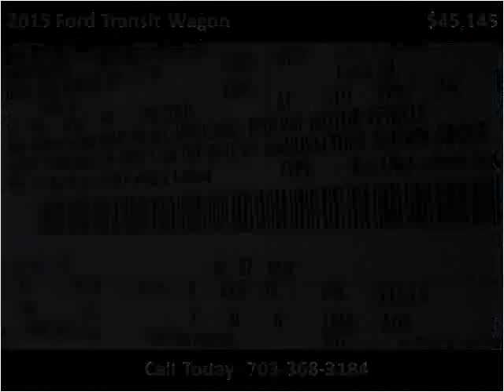2015 Ford Transit Wagon New Cars Manassas VA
This 2015 Ford Transit Wagon is available from Battlefield Ford Manassas.